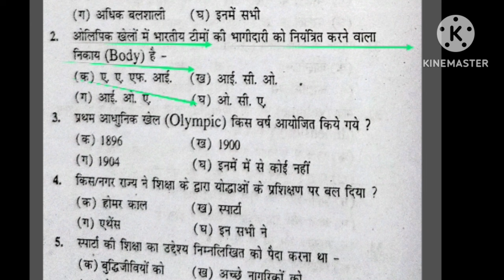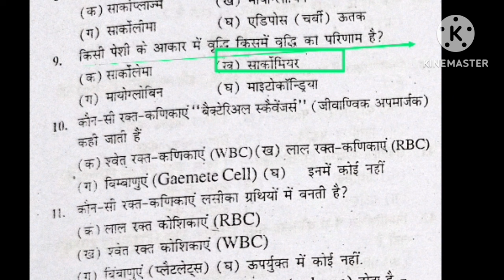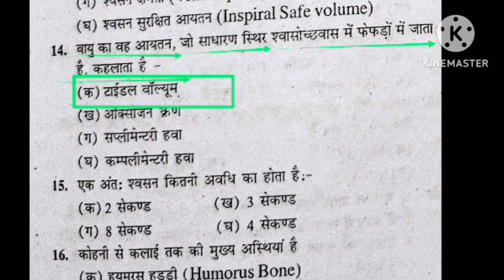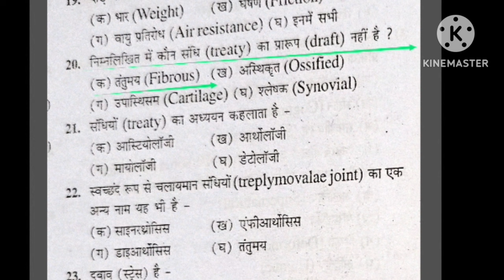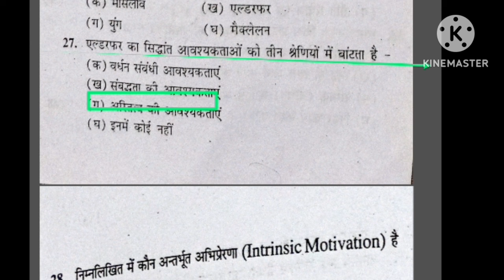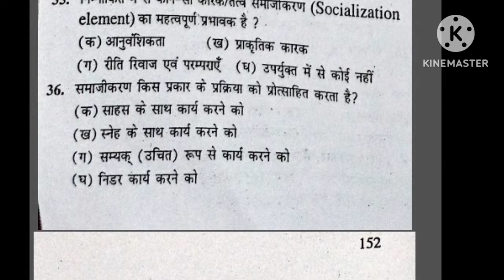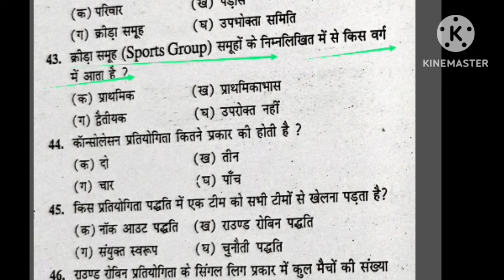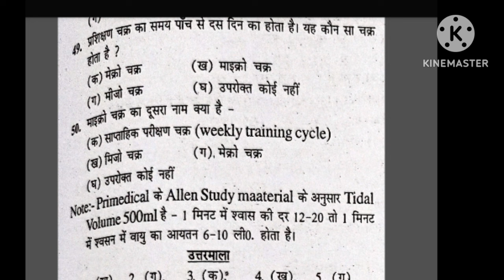Best MCQ practice of Physical Education/BPSC tre 3.0 /UPTGTPGT/UPLTGREAD/UKLT/MPSUPERTET/KVSNVS/NET